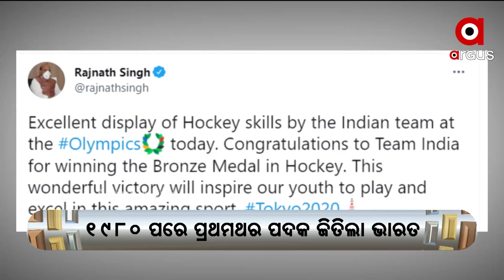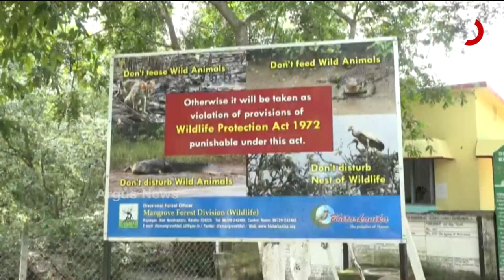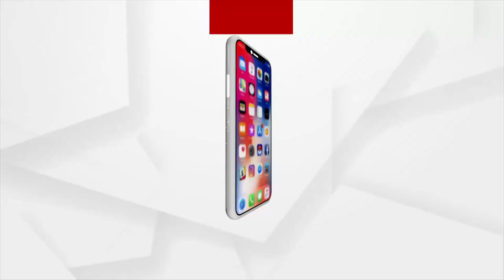MADHYANA KHABAR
+ ପୁଣି ସୀମାନ୍ତରେ ମାଓ ତାଣ୍ଡବ

+ OSSC ପରୀକ୍ଷା ଦୁର୍ନୀତି ପ୍ରସଙ୍ଗରେ ବର୍ଷିଲା କଂଗ୍ରେସ

+ ACF ସୌମ୍ୟରଞ୍ଜନ ମୃତ୍ୟୁ ମିଷ୍ଟ୍ରିରୁ ଉଠୁନି ପରଦା

+ ଦୁଇ ଦିନ ହେଲା 13 ଶହ ଉପରେ ସଂକ୍ରମଣ

+ ଆଜି ଉତ୍ତରପ୍ରଦେଶ ପାଳୁଛି ଗରିବ କଲ୍ୟାଣ ଅନ୍ନ ଯୋଜନା ଦିବସ

+ ଜମ୍ମୁ-କଶ୍ମୀରରୁ ଧାରା 370 ଓ 35- A ଉଚ୍ଛେଦର 2ବର୍ଷ ପୂର୍ତ୍ତି

+ ଅଗଷ୍ଟ 16ରୁ ଖୋଲିବ ଶ୍ରୀମନ୍ଦିର